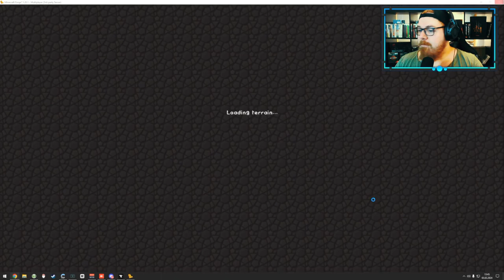JFK Mega - Grab Räuber - EP003 🌍